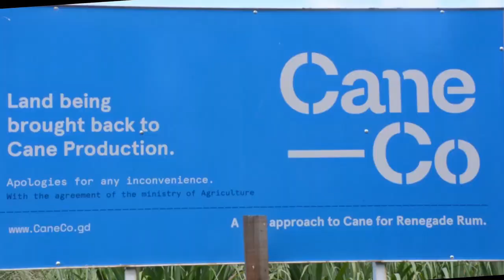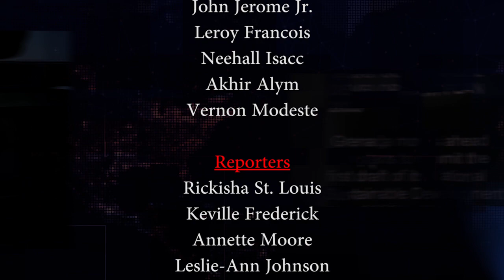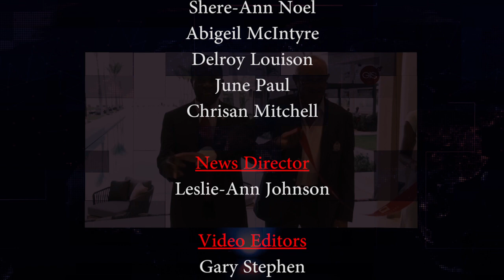THE NATIONAL REPORT MONDAY 20TH MAY 2019